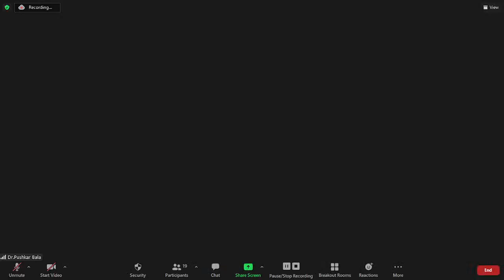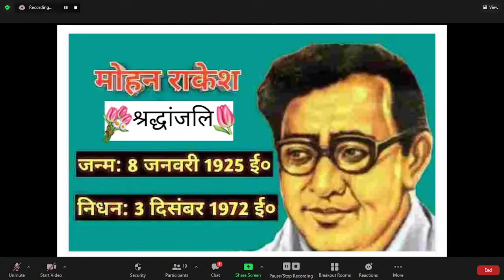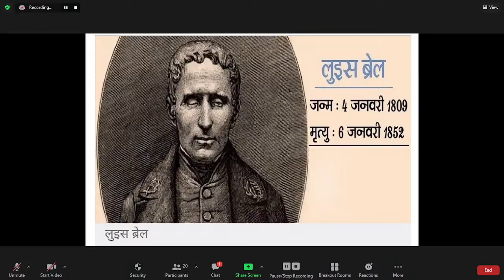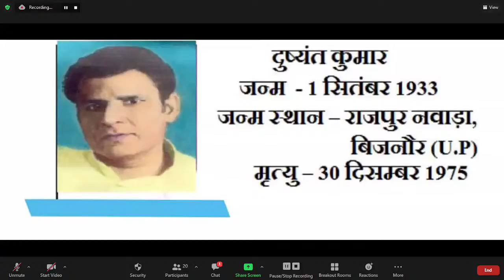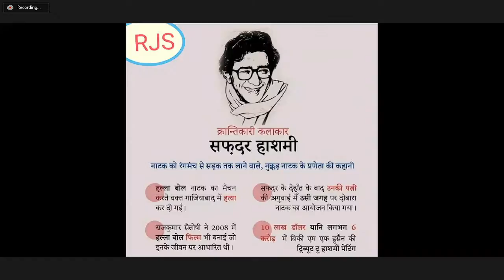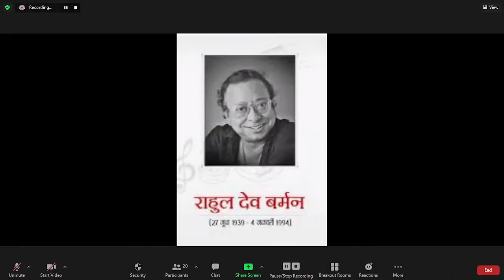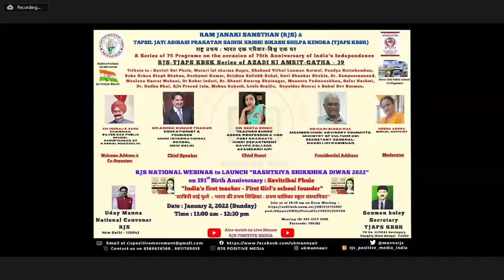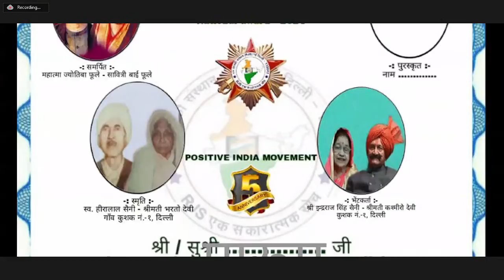Tribute to Freedom Fighters-Great Men_INDIA in RJS-TJAPSKBSK AZADI KI AMRIT GATHA-39Webinar_2Jan2022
RJS-TJAPS KBSK National Webinar

Topic: First Raashtriya Shikshika Divas 2022 Webinar on 191th Birth Anniversary of Savitribai phule
सह-आयोजक: चौधरी इंद्रराज सिंह सैनी, चेयरमैन,सिल्वर ओक पब्लिक स्कूल, स्वरूप नगर, GT करनाल रोड, दिल्ली

आजादी की अमृत गाथा-39 RJS- TJAPS KBSK राष्ट्रीय वेबिनार में  साबित्रीबाई फुले जयंती के पूर्व रविवार 2 जनवरी 2022 को राष्ट्रीय शिक्षिका दिवस उत्सव का आगाज।

सावित्रीबाई फुले अपने पति से पढ़कर बनीं भारत की प्रथम शिक्षिका, इनकी जयंती पर आरजेएस मनाएगा राष्ट्रीय शिक्षा दिवस उत्सव.

रूढ़ियों को तोड़कर भारत की प्रथम शिक्षिका बनीं सावित्रीबाई फुले की जयंती पर आरजेएस का राष्ट्रीय शिक्षिका दिवस वेबीनार.

 नई दिल्ली। 19वीं सदी में बालिका शिक्षा एक अभिशाप था। ऐसे में भारत की पहली महिला शिक्षिका साबित्रीबाई फुले का उदय हुआ। अंधविश्वास, छुआछूत, सती प्रथा और बाल विवाह की रूढ़ियों से भारत को आज़ाद कराने के लिए, उन्होंने अपने गुरु पति  समाज सुधारक महात्मा ज्योतिबा फुले से पढ़ना-लिखना सीखा और  उनके साथ मिलकर 18 स्कूल खोले। इनकी 191वीं जयंती वर्ष पर राम जानकी संस्थान(आरजेएस)नई‌ दिल्ली और तपसिल जाति आदिवासी प्रकटन्न सैनिक कृषि बिकाश शिल्पा केंद्र,गुंटेगेरी, हुगली, पश्चिम बंगाल के संयुक्त तत्वावधान में सिल्वर ऑक पब्लिक स्कूल, सरूप नगर दिल्ली के सहयोग से राष्ट्रीय शिक्षा दिवस उत्सव की वर्चुअल बैठक का आयोजन रविवार 2 जनवरी को किया जाएगा ।आरजेएस के राष्ट्रीय संयोजक उदय मन्ना ने बताया की सिल्वर ऑक पब्लिक स्कूल के अध्यक्ष चौधरी इंद्रराज सिंह सैनी ने 11 अप्रैल 2021 को 149वीं आरजेएस सकारात्मक बैठक में सावित्रीबाई फुले की जयंती को राष्ट्रीय शिक्षिका दिवस के रूप में मनाने की घोषणा की थी।
टीजेएपीएस केबीएसके,पश्चिम बंगाल के सचिव सोमेन कोले ने बताया कि इनकी जयंती पर आजादी की अमृत गाथा के 39वें  आरजेएस राष्ट्रीय वेबीनार की मुख्य अतिथि "शिक्षकश्री" डॉ. गीता सिंह और मुख्य वक्ता शिक्षाविद डॉ अशोक कुमार ठाकुर होंगे वहीं भारत सरकार की संस्कृति मंत्रालय की हिंदी सलाहकार समिति के सदस्य डॉक्टर हरिसिंह पाल अध्यक्षता करेंगे। इस अवसर पर दर्जन भर स्वतंत्रता सेनानियों और महापुरुषों को आरजेएस फैमिली की ओर से श्रद्धांजलि दी जाएगी।
हर रविवार आरजेएस वेबीनार के अंतर्गत आरजेएस सकारात्मक सूचना केंद्र के प्रभारी डॉ पुष्कर बाला के सहयोग से अगले रविवार 9 जनवरी को स्वामी विवेकानंद की जयंती "राष्ट्रीय युवा दिवस" पर वर्चुअल बैठक की जाएगी।

Uday Manna
National Convener RJS (RAM JANAKI SANSTHAN), New Delhi.

उदय मन्ना
राष्ट्रीय संयोजक, आरजेएस